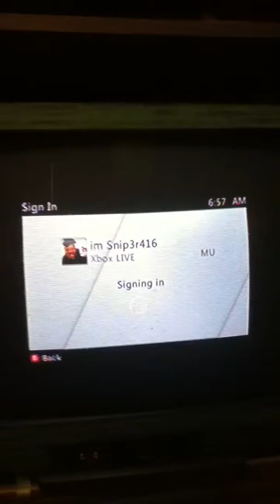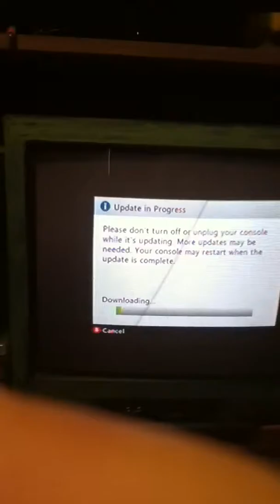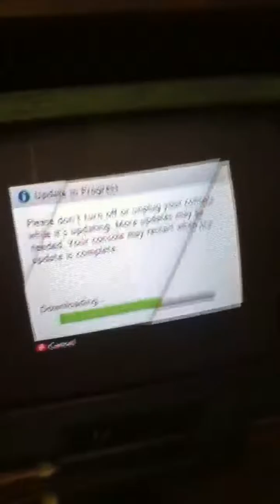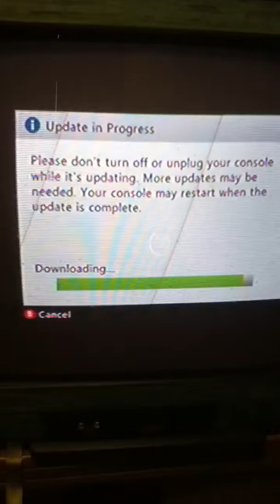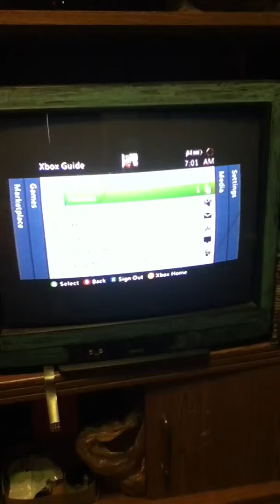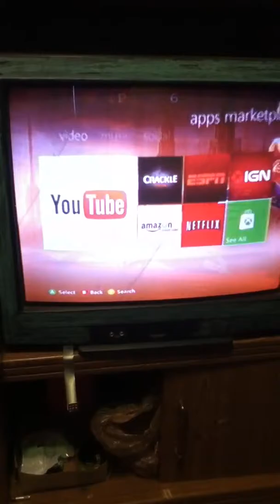The new Xbox APP dashboard 2012 ?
This is a update from xbox live new dashboard I think but I don't no ?